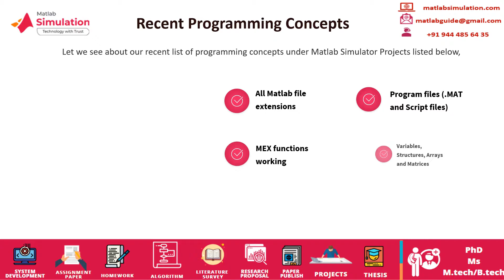Matlab Simulator Projects | Matlab Simulator Online Projects Help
Matlab Simulator Projects deals with we offer wide range of research development ideas intended for scholars.
Let we see about our recent list of programming concepts under Matlab Simulator Projects listed below are All Matlab file extensions, Program files (.MAT and Script files), MEX functions working, Variables, Structures, Arrays and Matrices, All programing logic syntax. Our amazing service inductees with the aim of serve for scholars require perfect guidance with best of our supportive hands.